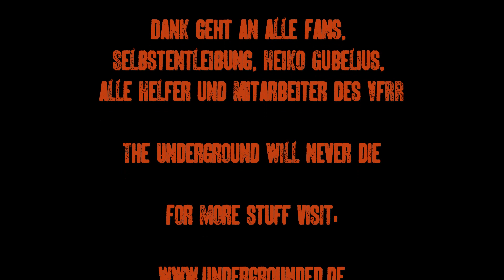09.03.2013 - March of Doom VFRR Großerlach - Selbstentleibung live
March of Doom Tour 2013 Rohavart, Betrayed, Selbstentleibung, Khaos Aeon und Streams of Blood beim VFRR Großerlach

Das ganze Selbstentleibung Konzert in HD

1. Überdosis Leben ab 1:42
2. kategorie:tot ab 4:49
3. III4II8II ab 10:15
4. Desomorphin ab 16:07
5. Danksagung an den Tod ab 20:55
6. Namenlos ab 25:06
7. gehasst.gestört.geläutert ab 30:00
8. Schlaflos ab 34:05
9. Spleen (Peste Noire Cover) ab 39:06
10. Unausweichlich ab 44:50